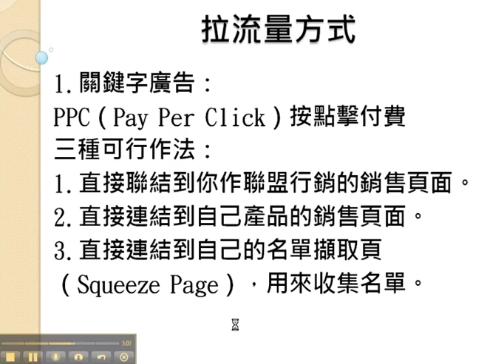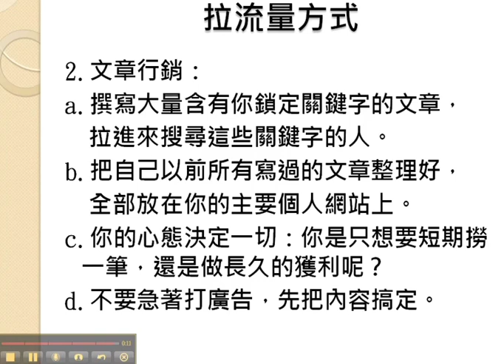網路行銷面面觀之拉流量方式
本網路創業課程是由台灣轉售權第一站負責人董正隆分享，
你好，我是董正隆，我們之前談過要如何撰寫銷售文案的幾個重點，在這簡單復習一下，馬上讓你看一個實際案例。
1.吸引人的標題
2.擷取名單的表單或影片
3.自我介紹
4.提出問題
5.提供解答（你的產品或服務）
6.客戶見證或成功心得
7.金流
8.滿意保證
9.贈品
我們來看實際案例，這個網頁，首先有一個很大吸引人的標題，這裡是副標題，這個網頁主要解決問題，就是一般人並不會製作銷售網頁，他要給你工具，可以讓你很快地製作專業銷售網頁，一開始他簡單介紹一些現存的問題，這裡有一個實際示範，影片實際示範，這裡框起來就是見證，他列下很多見證。
這是它的價錢，所以給價錢之後，馬上就會有一個訂購，接下來馬上會提供100%滿意保證，它說：「在三十天以內，不滿意的話，就可以得到100%的退款」，他不會問你任何問題，然後寫上他的名字，通常在下面這邊可能會有一些他的連結或者是他的隱私權或是使用條款，這基本上是在法律上的一種要求，所以我們可以看到這幾個要素。
基本上國外的銷售頁面都大同小義，當然還是有人適合去嘗試研發一些比較新穎的策略，但是基本上我們提的這幾個是已經行之有名而且是很確定有效果，等你先熟悉了基本作法或是等你看夠多國外的那些銷售網頁，你可以發現基本上都是建立在這幾個要素之下，等你都熟悉這些之後，你可以再去創新。